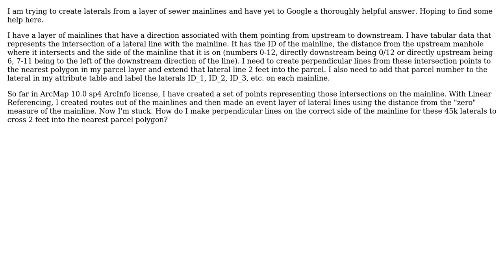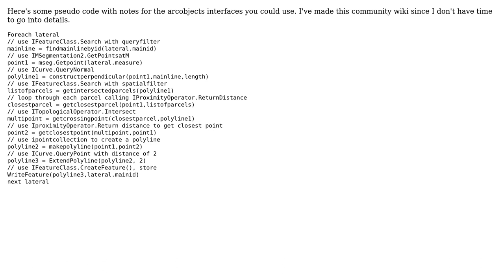How to create perpendicular line from point on one line to an intersection with the nearest...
GIS: How to create perpendicular line from point on one line to an intersection with the nearest polygon layer?

With thanks & praise to God, and with thanks to the many people who have made this project possible! | Content (except music & images) licensed under CC BY-SA | Music | Images & others | With thanks to user mkennedy user Kirsten user Kirk Kuykendall and the Stack Exchange Network Trademarks are property of their respective owners. You are responsible for your own actions.